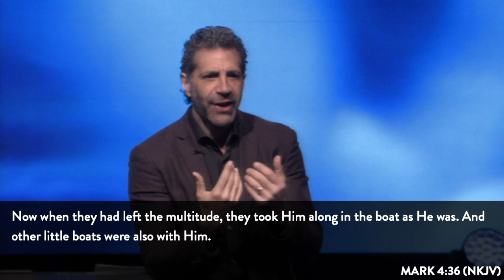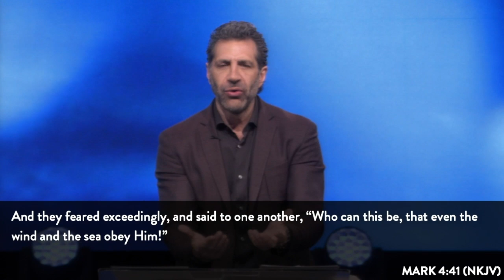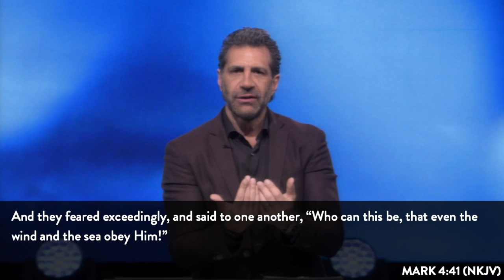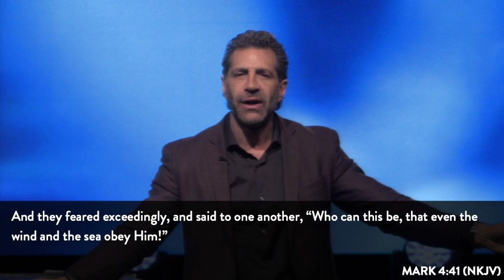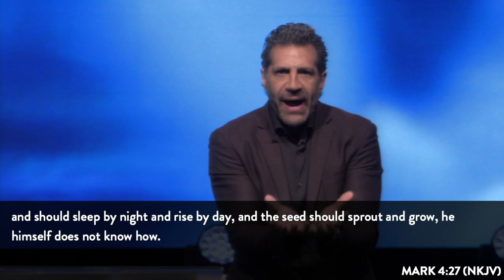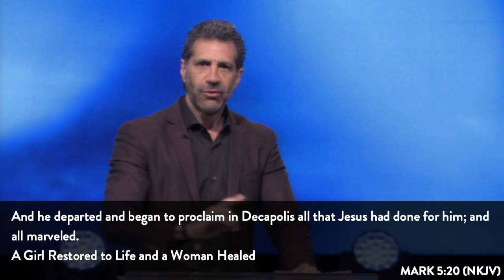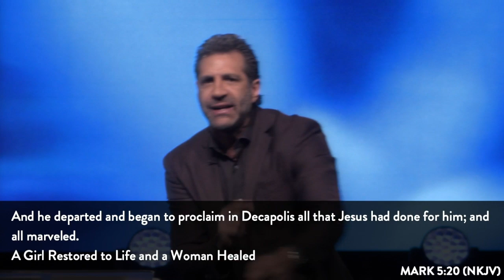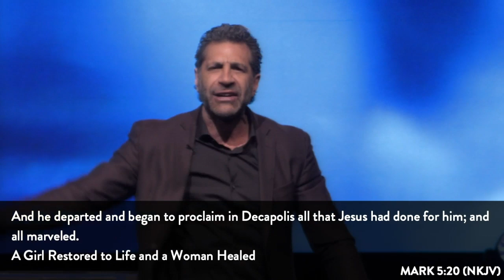Freedom From Fear | Pastor Gregory Dickow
Sunday | March 22 | 12:30PM